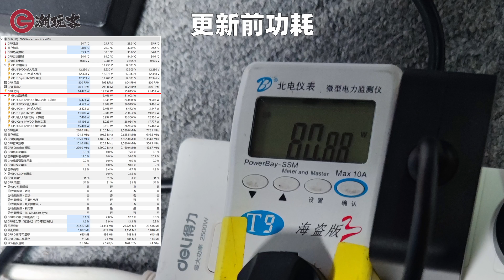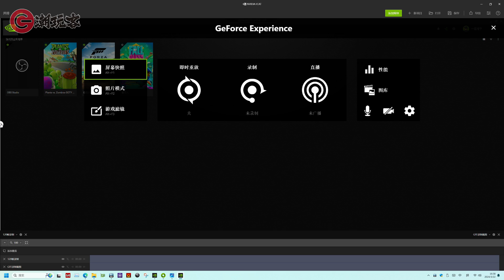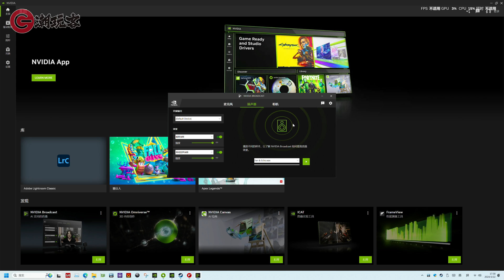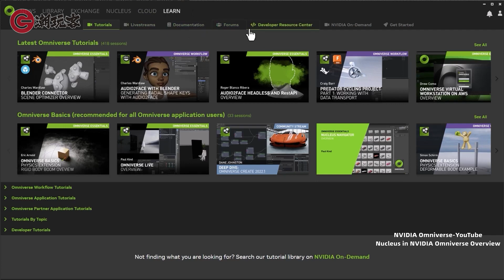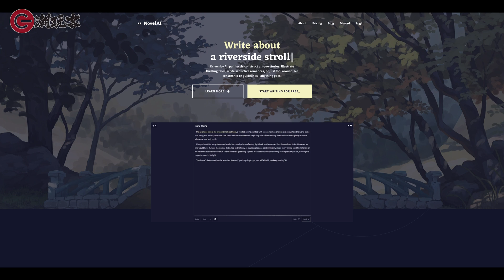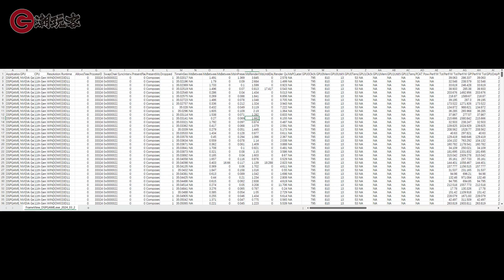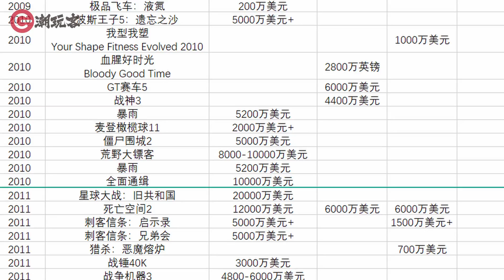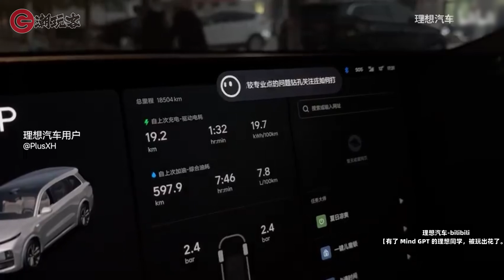NVIDIA APP替换GFE N卡软件摆烂还是重生？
熟悉N卡的小伙伴肯定都知道GeForce Experience软件，里面的录屏和broadcast功能还是挺好用的，但由于各种原因，甚至国内登陆有时候都连不上服务器。那AI时代，英伟达悄然推出了NVIDIA APP软件，干脆是放弃屎山上打补丁，似乎代用了几年的GFE，那是继续摆烂还是彻底重生，相比之前有哪些新功能，我们就来看看吧~

Sweet Talks by Limujii  / limujii